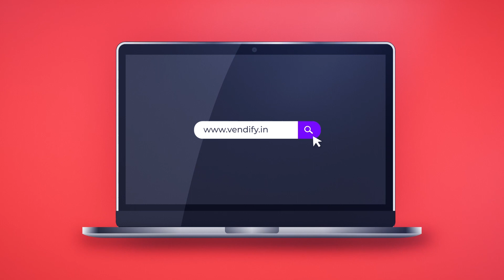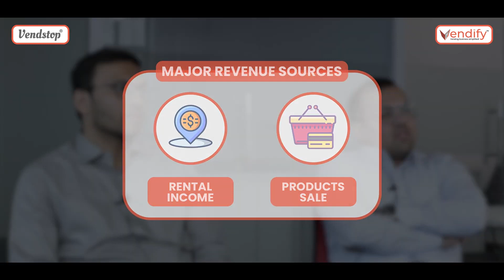Vendstop vending machines in India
Vendstop and its group of companies are one of the oldest vending machine manufacturers and suppliers in the country having an experience of more than 15 years in the vending industry including experience in foreign markets. Vendstop has a range of various types of machines which are not only limited to food and drinks but can be used for other applications as well.

Mr Ankit Shah
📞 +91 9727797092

Mr Ashish Nair
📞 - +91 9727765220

Vendify IoT SaaS helps enterprises manage their vending machine business on a monthly subscription model. Our ERP automates the entire supply chain which keeps vending machines full all the time. Our hardware & software solution can fit into any existing device to enable remote monitoring, digital payments, and an interactive touch interface. Cloud-managed logistics & inventory increase operational efficiency by 30%.

Address:
Vendify Private Limited
2nd Floor, A-23, Sector 2,

Title: Vending machine advantages and disadvantages
Title: How to make profit in vending machine business in India